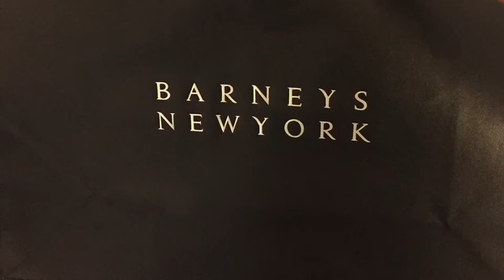Horse Poop | Guccy Kicks | English Breakfast Tea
Must be more cautious whilst walking about in Manhattan, ta! ;-)